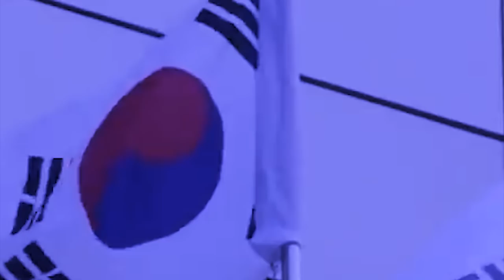plan tuh ka china ia ki marpoh khyndew ka afghanistan ba shongdor 3 trillion dollar